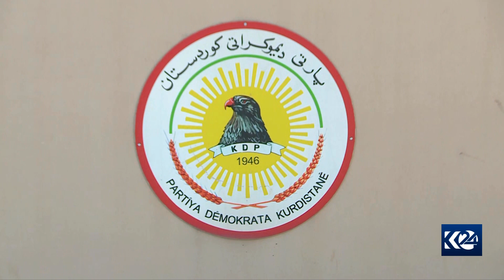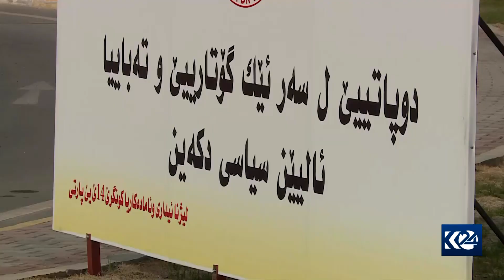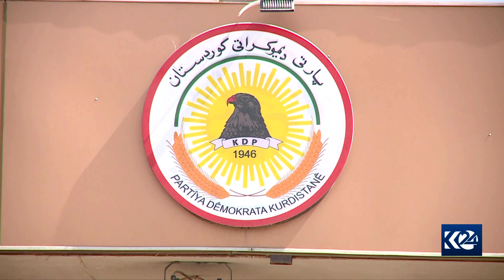کۆتاییهاتنی ئامادەکارییەکانی کۆنگرەی چواردەی پارتی